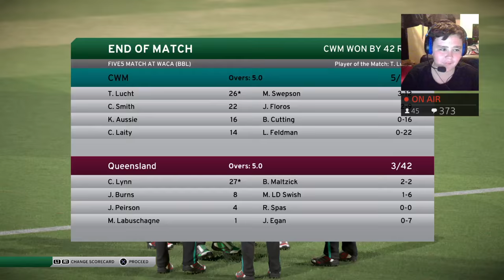Don Bradman Cricket 17 | Catches Win Matches! Team of Viewers! | Livestream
Hey Everyone!
My name is Kaine, but if you are new to the channel you will know me as "AussieFIFA"
I provide a whole bunch of content, but I mostly stick to gaming.
Hopefully you guys can have a look at my channel and enjoy it, but if there is something you do not like, make sure to let me know so I can improve.
 I enjoy a lot of things in this world, including Footy, Soccer, Cricket, Wrestling, Pokemon and much more. Expect to see a variety of content on this channel.
Thank you all for stopping by and helping me reach over 1000 subscribers, you do not know how much it means to me.

P.S: Any Money made off this channel is put towards making the content better by purchasing new games or equipment.